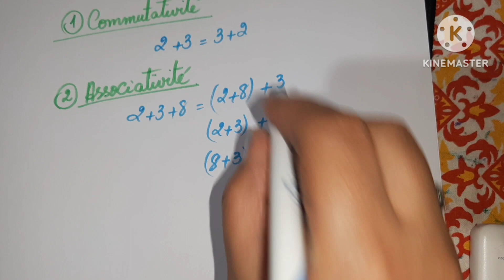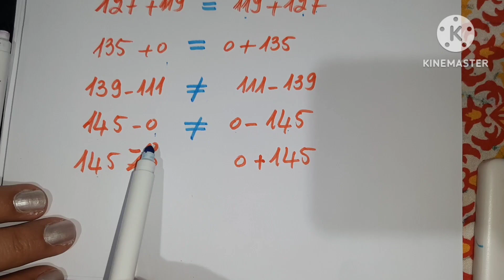4eme primaire maths (1er terme)... unité 2 leçon 1 ... Propriétés d'addition et soustraction ...